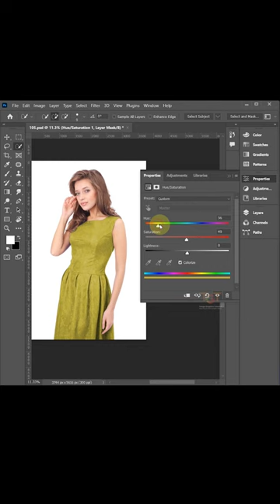How to change the color of a dress in Adobe photoshop 2023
Hello viewers in this tutorial I will teach you how  to change the color of a dress in Adobe photoshop 2023  in less than a minute.
I will upload all graphic designing tutorials in telugu, you can learn photoshop, illustrator and coreldraw software tutorials in my channel.
Beginners can learn Graphic designing easily from this Channel.